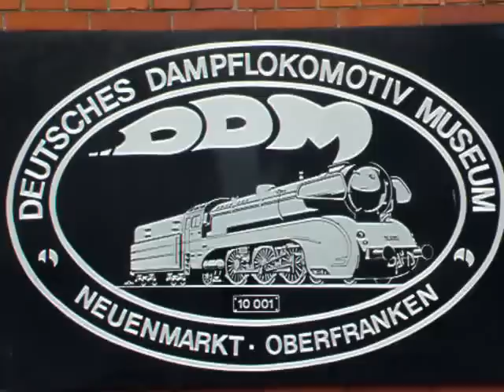Deutsches Dampflokomotiv Museum in Neuenmarkt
+ Modellbahn "Schiefe Ebene"